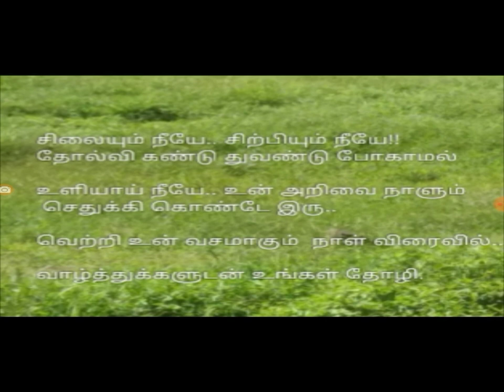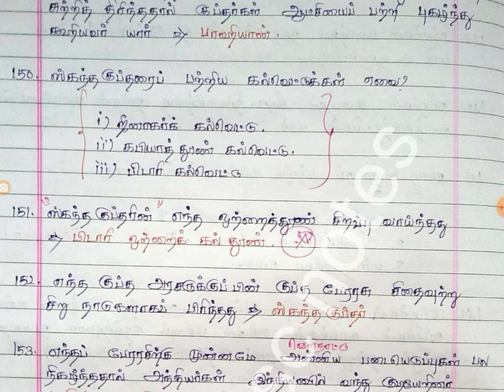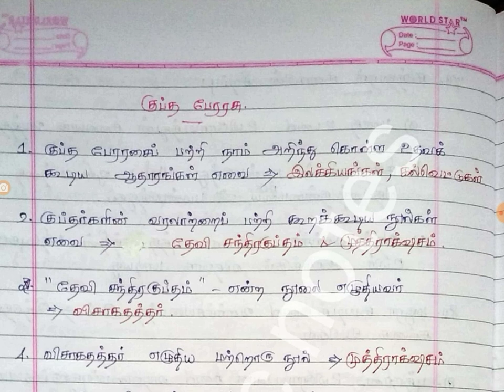Tnpsc - History - Gupta's Dynasty Q & A in tamil || குப்தர்கள் காலம் - part # 2